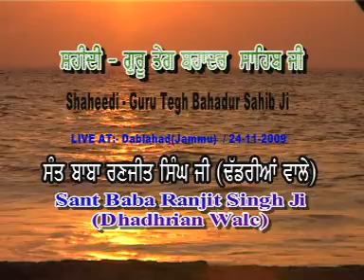SHAHIDI GURU TEGH BAHADUR SAHIB JI PART 1 (SANT BABA RANJIT SINGH JI)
SHAHIDI GURU TEGH BAHADUR SAHIB JI (SANT BABA RANJIT SINGH JI (DHADHRIYAN WALE) PART 1
RAGI - SANT BABA RANJIT SINGH JI DHADHRIYAN WALE